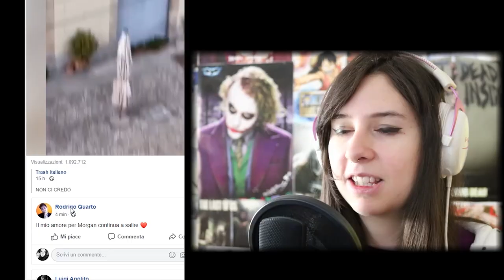CIBO IN DECOMPOSIZIONE | REACTION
► DONAZIONI◄
Da indicare sulla busta/pacco:
• Il destinatario:
Mariangela Benevento